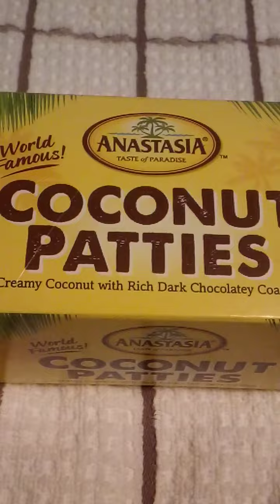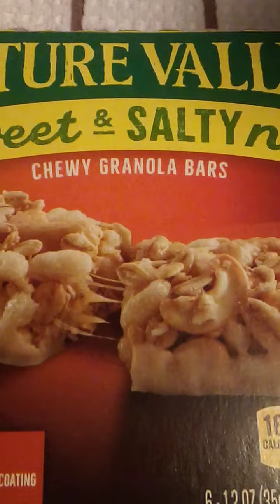Fil-Am USA 2021 New Year tasty Grilling